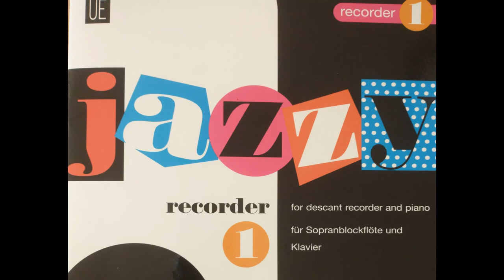Fred'n'Ginger Geoffrey Russell-Smith